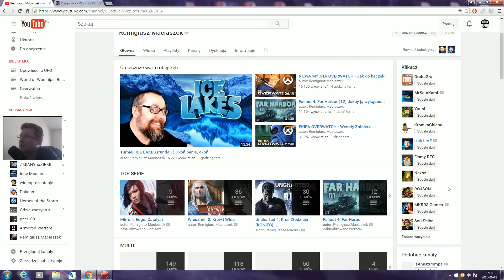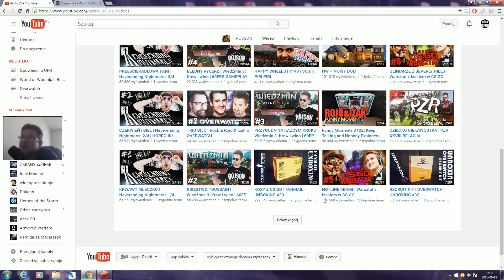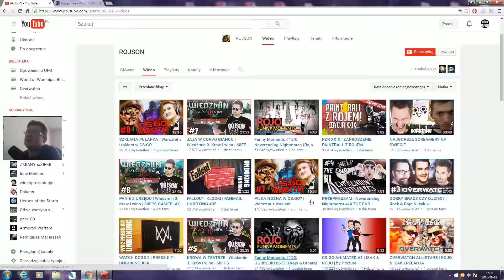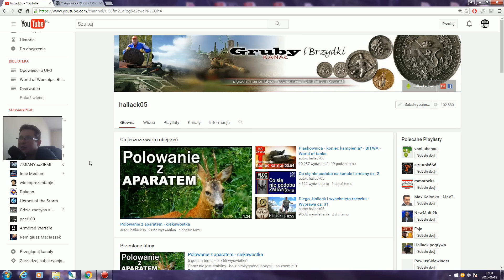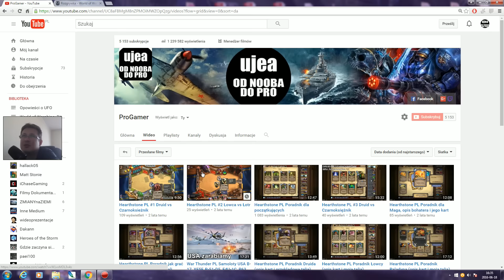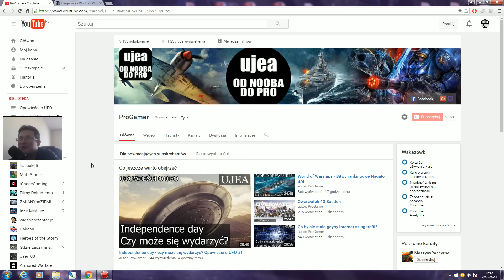Poradnik YouTube - Ile można o sobie powiedzieć widzom?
Wiele osób popełnia błędy i opowiada o sobie zbyt wiele widzom. Z filmu dowiesz się jakich tematów powinieneś unikać na swoim kanale.

Darmowe gry, w które warto pograć.